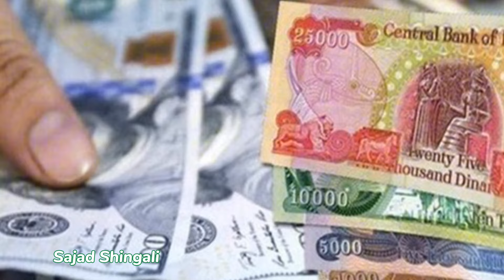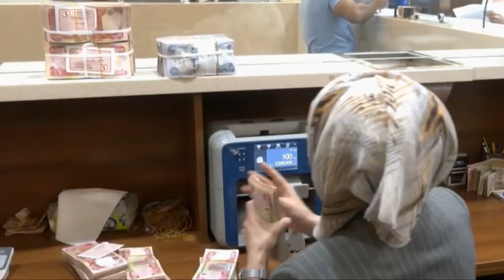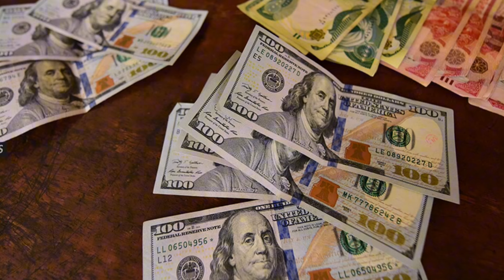عاجل... انخفاض سعر صرف الدولار أمام الدينار العراقي إلى أدنى مستوى له منذ أشهر 😲